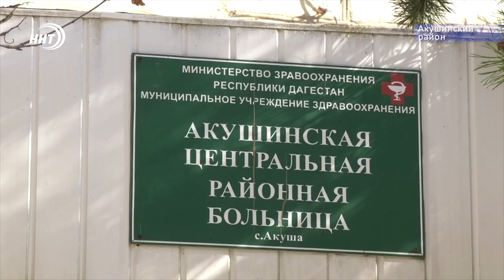Полицейский спас ребенка от смерти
Полицейский спас подавившегося виноградом 3-летнего малыша. Инцидент произошел в Акушинском районе Дагестана. Благодаря быстрым и слаженным действиям Мугуммы Ильясова удалось сохранить мальчику жизнь. Подробности благородного поступка Патимат Ханаповой.